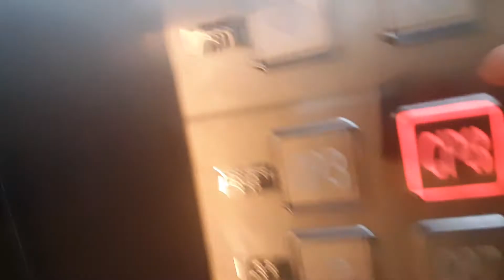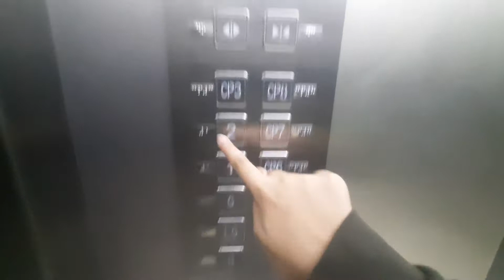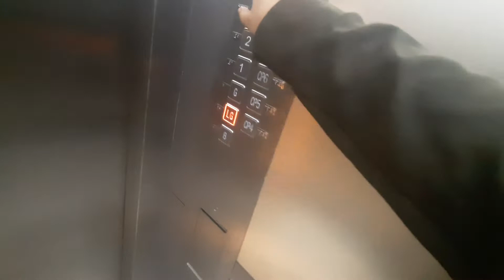2 Main Elevators || At Sunway Carnival Mall (New Wing)